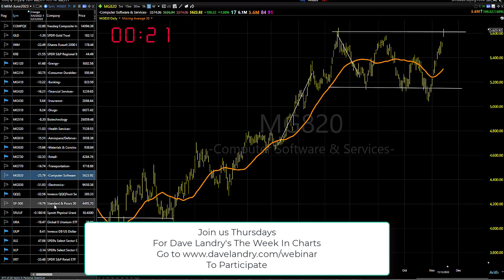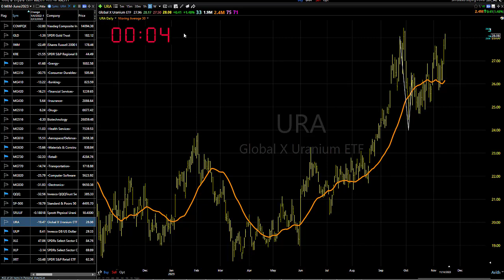11/15/23 Dave Landry's Market In A Minute-Wait For Follow Through, Possible OGRe+1